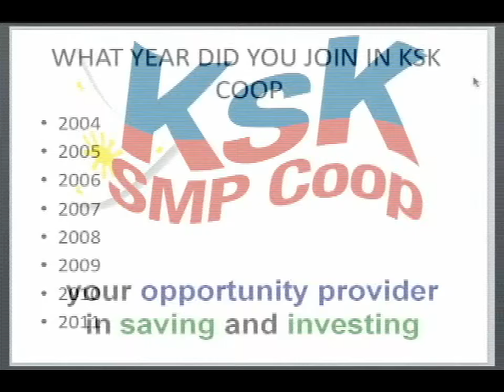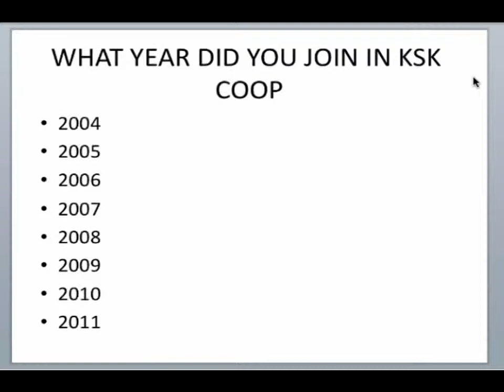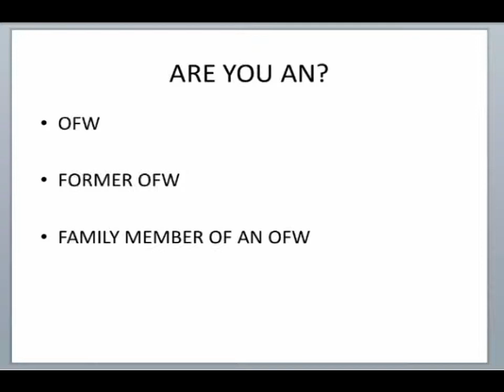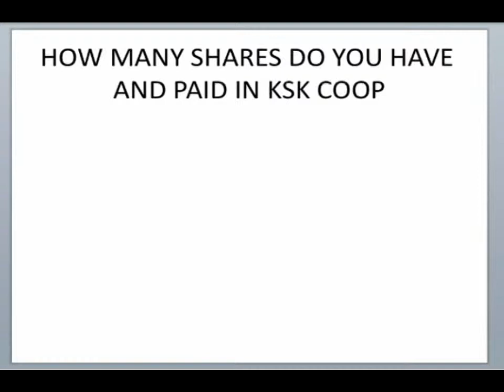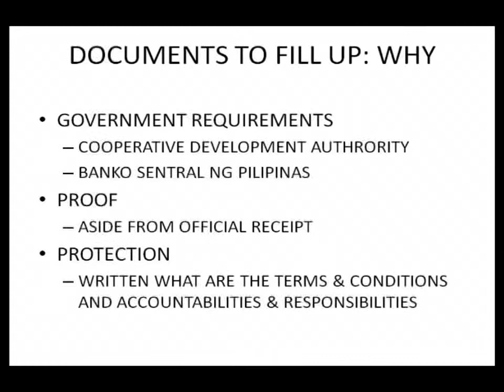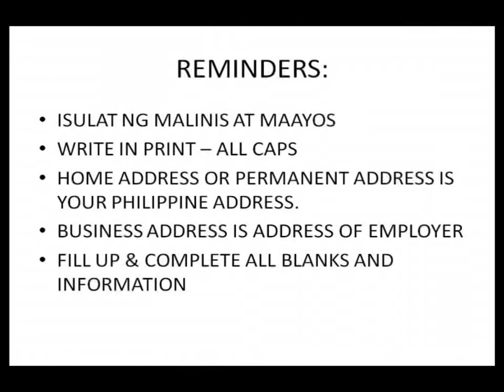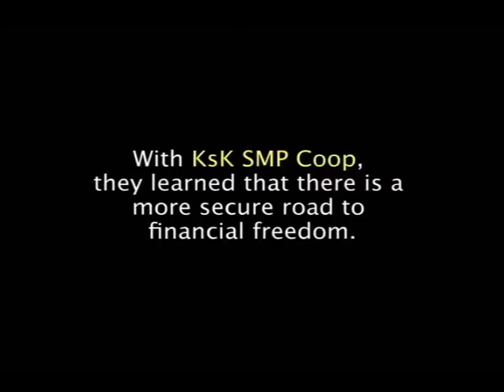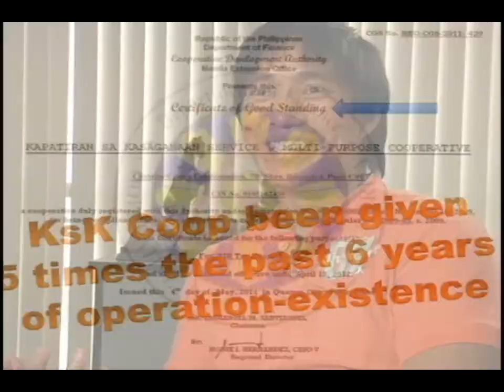Part 1 Webinar General Assembly, March 31, 2012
Part 1 Webinar General Assembly Facilitated by Armand Q. Bengco